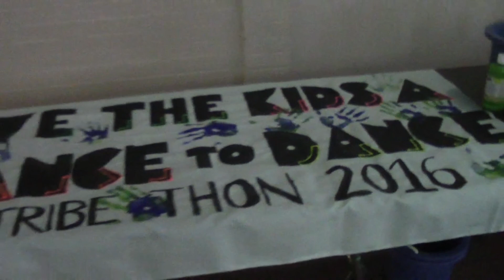Tribethon Recap 2016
TribeTHON is dedicated to raising funds and awareness for CHKD, our local Children's Miracle Network Hospital.  Enjoy this recap of TribeTHON 2016 and be sure to sign up for TribeTHON 2017!!